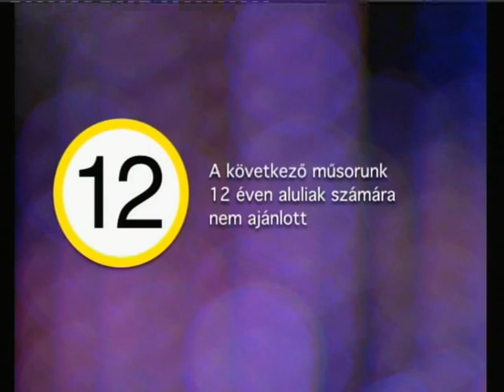Világ-panoráma a Germanwings-tragédiáról (is)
Feltűnően megszaporodtak az utóbbi időben a rejtélyes légi szerencsétlenségek. A két maláj gép esete – közülük az egyik máig elő sem került. Vagy nemrég a német utasszállító pusztulása. Feltűnően gyorsan megtalálták a bűnbakot illetékesek – a már halott, így vallani képtelen másodpilóta személyében. Túl gyorsan rákenték valakire az ügyet, aki már nem nyilatkozhat, mert halott – mint szeptember 11-én New Yorkban, Washingtonban, vagy a vallásgyalázó vicclap esetében, Párizsban is történt.